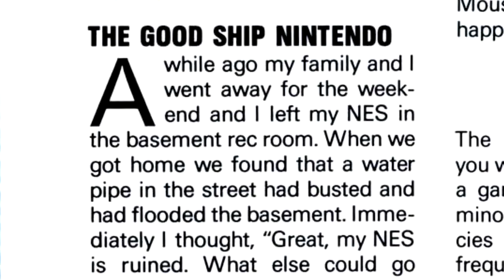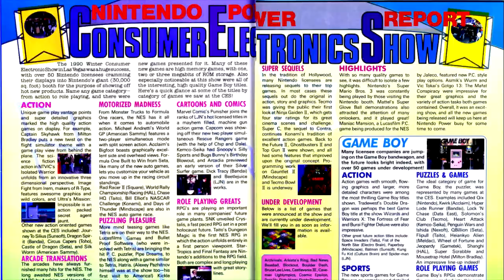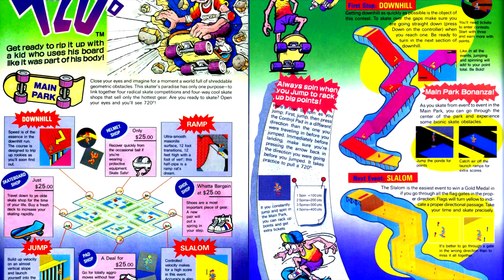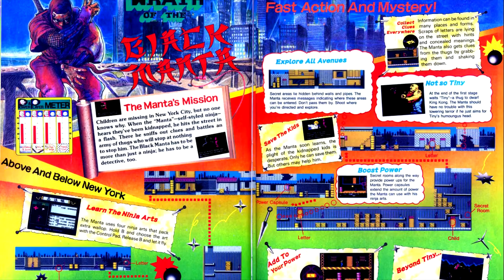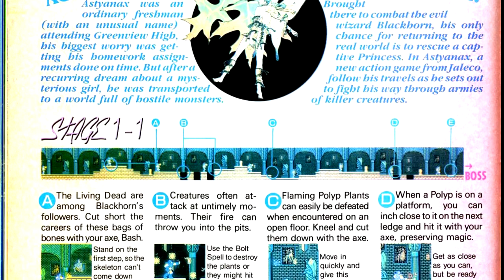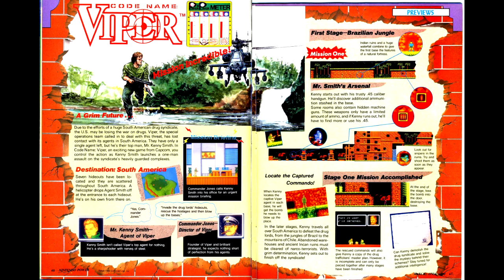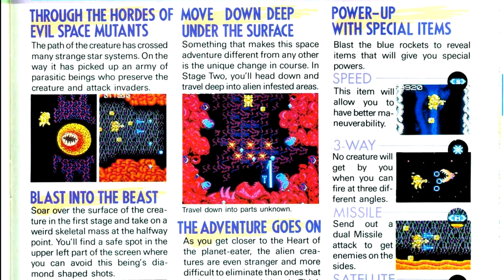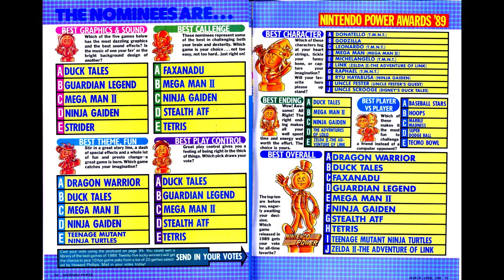Nintendo Power Retrospectives - Part 20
This episode we're hitting Nintendo Power #20, with an unfortunately mediochre lineup, in spite of the cover.

Games Reviewed:
Silent Service
Pinbot
720
A Boy and his Blob
Wrath of the Black Manta
Astyanax
Nemesis